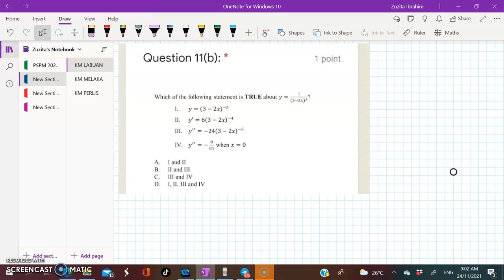UKPM KM Labuan SB No.11